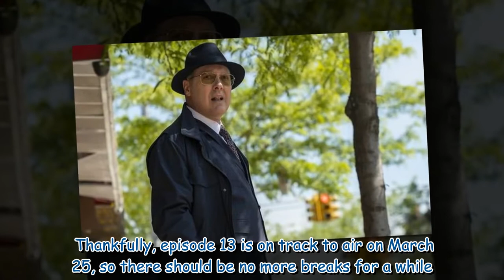The Blacklist delayed: When will season 9 episode 12 air?